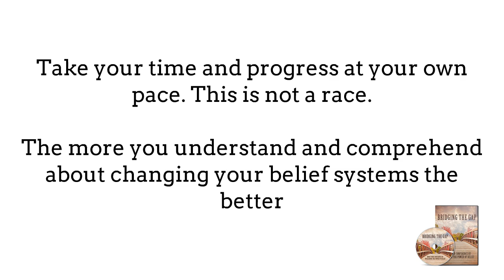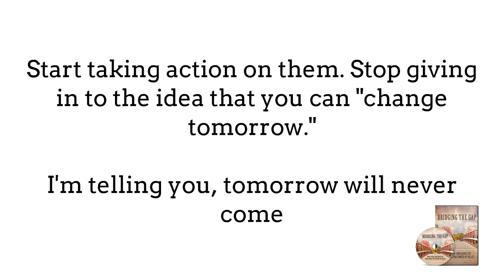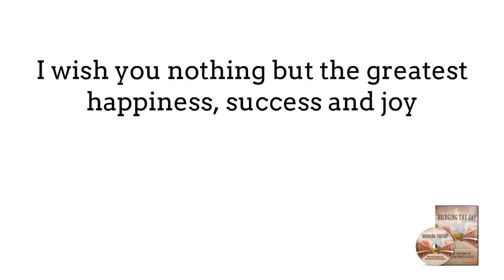Bridging The Gap Conclusion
This is the secret most successful people have. They are able to tap into the amazing powers of belief. They believe in themselves, their cause, their projects so much that their belief translates to action. Even better, when they meet obstacles and setbacks like everyone else, it doesn't faze them... because they believe in what they're doing and what they are trying to accomplish.

Their power of belief is so strong that it produces an infectious confidence that people around them simply can't ignore or fight off. Have you ever noticed that successful people tend to reach the highest levels of power and financial wealth because they are able to inspire people around them? That's how unstoppable their confidence is. It is not just for them. They don't just lock it away or keep it to themselves. Instead, it spreads far from their initial circle of influence.